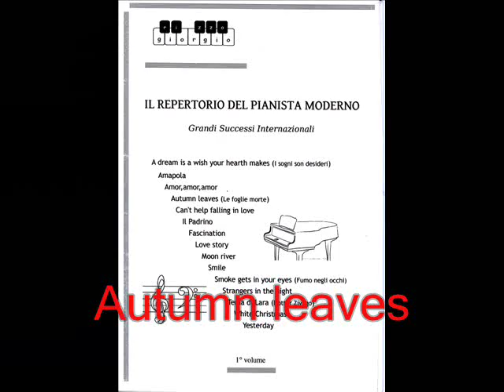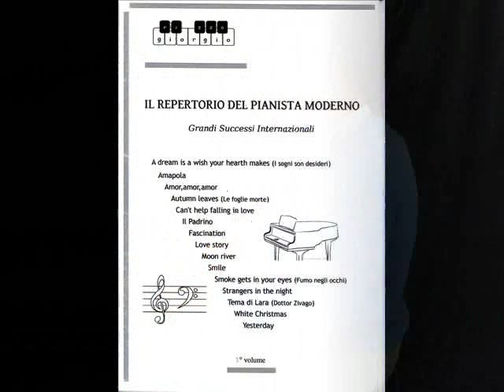IL REPERTORIO DEL PIANISTA MODERNO: Autumn leaves (Le foglie morte)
Dalla raccolta "Grandi successi internazionali" spiegazione ed esecuzione del brano "Autumn leaves".
S'impartiscono lezioni on line via SKYPE.
Per richiedere la raccolta:
Autore de "Manuale di pianoforte e tastiere" - Sonitus Edizioni:
ed altro ancora, come accordi e testi delle più famose canzoni napoletane.